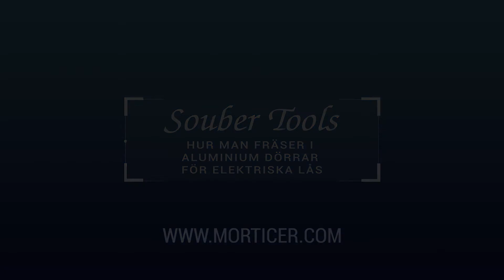SE 14 - Hur man fräser i Aluminium dörrar för elektriska lås